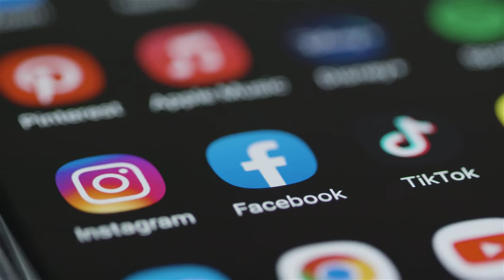Kruk - Symbol śmierci i wojny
Wózek z ciężarem tematów został popchnięty i zaczyna się rozpędzać. Zostaje już tylko podróż w głębsze zakamarki mrocznych tajemnic

0:00 | Wstęp
1:35 | Intro
1:52 | Kruk jako symbol
4:37 | Zakończenie